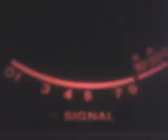MR. COOLCHANGE IN KAUAI & MR. BLACKDIAMOND DOWNUNDER WALKING & TALKING ! 5~9~12